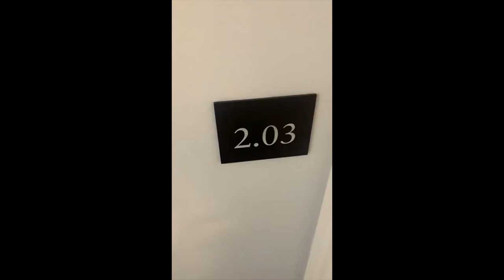1 Bedroom Apartment in Duke Street, Mayfair, London, UK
1 Bedroom Apartment in Duke Street, Mayfair, London, UK

Ref. RLDS203

This spectacularly spacious interior designed one-bedroom, north west facing Mayfair apartment has its own private entrance and terrace, located on the infamous Duke Street, just off Oxford Street.
The apartment comprises an open-plan living area consisting of large bay sash double glazed windows, a beautiful bespoke kitchen with integrated lighting, master bedroom with en-suite bathroom, utility room, guest cloakroom, superb private terrace and ample storage space.
This apartment would make an ideal pied-à-terre for a professional commuting to central London and further benefits include a dedicated on-site concierge, comfort cooling and storage lockers for all apartments.

This is the most expensive district of modern London. You will easily find it between Hyde Park , Oxford Street , Regent Street and Knightsbridge . For few hundred years it is the most desirable address on the map of the United Kingdom capital. Elegant restaurants, famous designer boutiques and famous auction houses are constantly competing for the interest and money of passers-by. Private gentlemen’s clubs are full of financiers in the latest Vivienne Westwood suits from noon. Wealthy foreign women stroll the chic thoroughfares accompanied by chauffeurs carrying an armful of tens of thousands of pounds. Numerous art galleries, exquisite French patisseries and stunning cars complete the atmosphere of ubiquitous luxury.

We have a range of high-quality apartments for rent in various London locations.
Some of London properties - Belgravia, Mayfair, Kensington,Knightsbridge and (Edgware Road area), Marylebone, Notting Hill, Acton, Canary Wharf. And new homes around London. We offer an independent real estate advice and work with London's best landlords and developers.
Life is made up of a few moments all strung together like pearls. Each moment is a pearl. We have a portfolio of high quality interior designed homes in London.